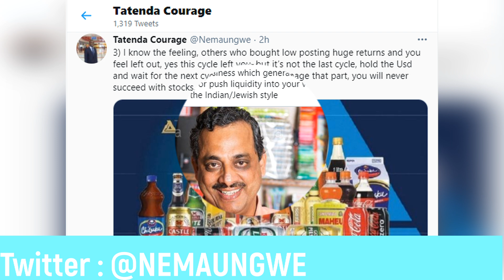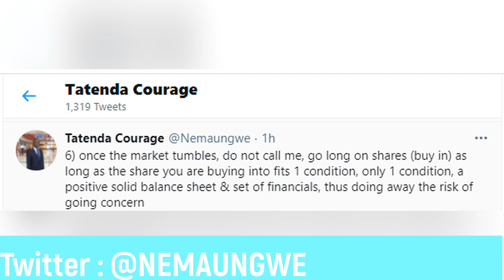When to buy hold and sell shares on the Zimbabwe Stock Exchange